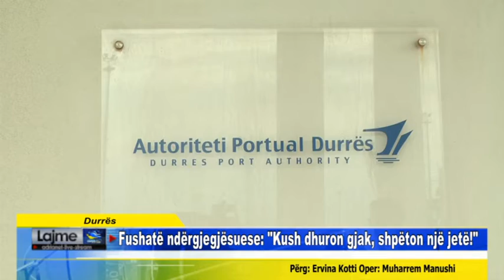Durrës Fushatë ndërgjegjësuese Kush dhuron gjak, shpëton një jetë